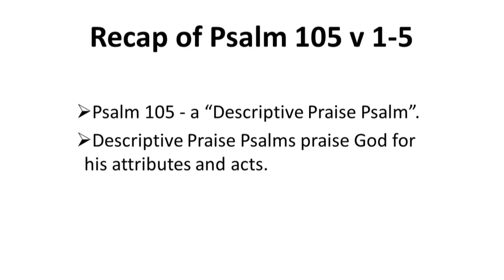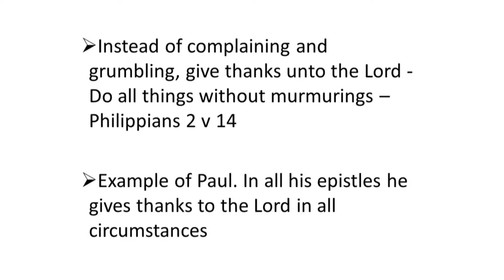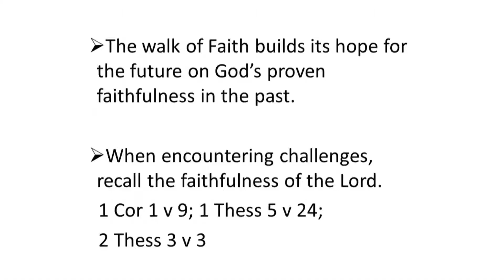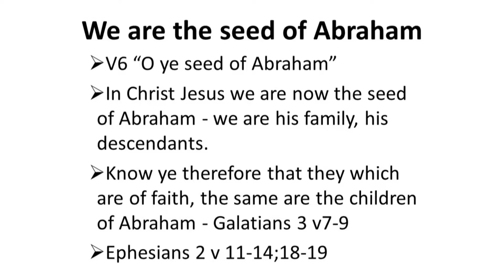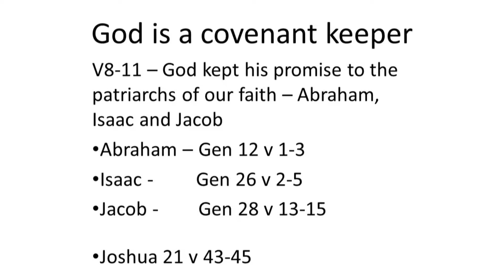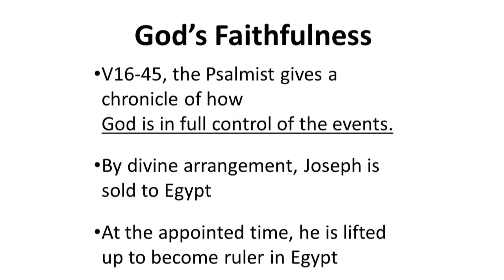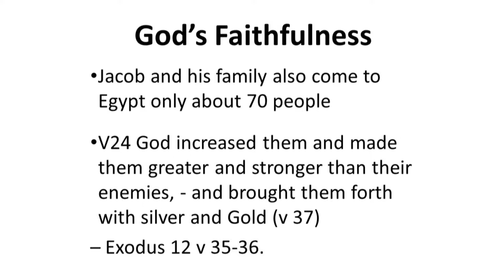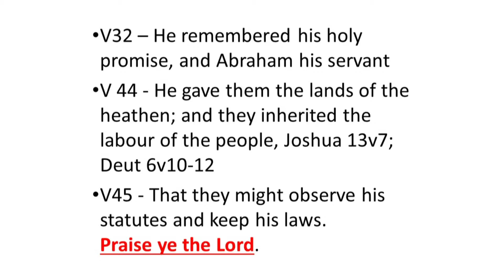Psalms 105: 6 - 45 "Remember and Give Thanks to the Lord" Amos Simango @ TLC